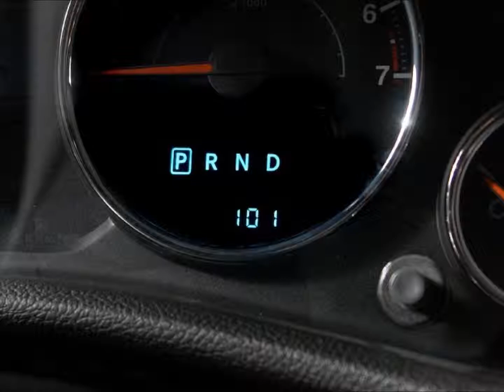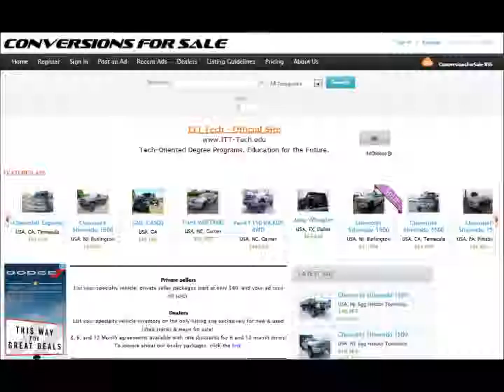Lifted 2013 Jeep Wrangler Unlimted Custom Leather Seating